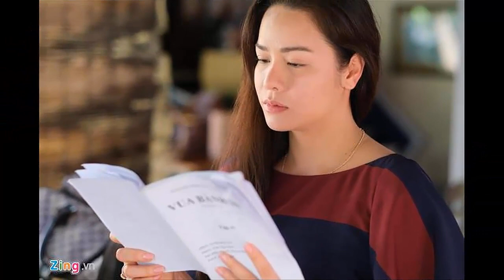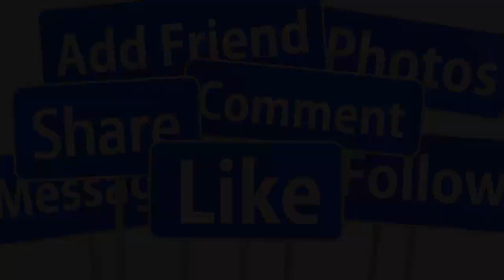💖HOT 26/10: TRỰC TIẾP ĐÁM CƯỚI LẦN 2 HOÀNH TRÁNG CỦA CS NHẬT KIM ANH & CHỒNG ĐẠI GIA BĐS